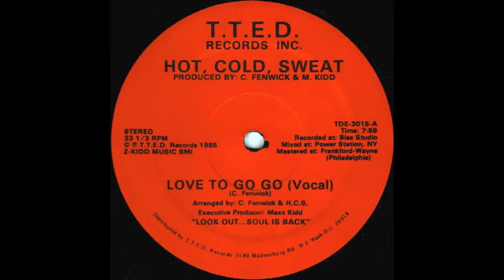HOT, COLD, SWEAT Love To Go Go (1985)